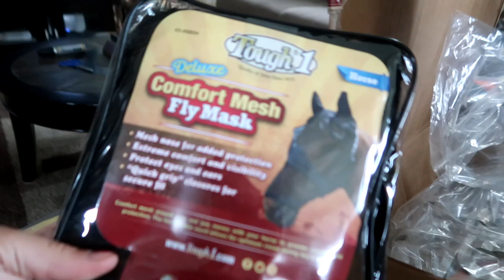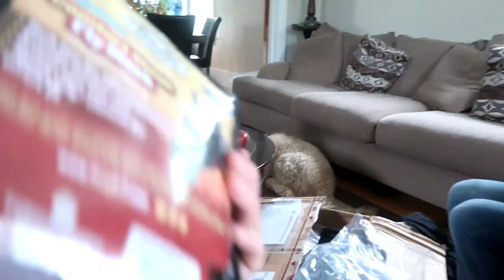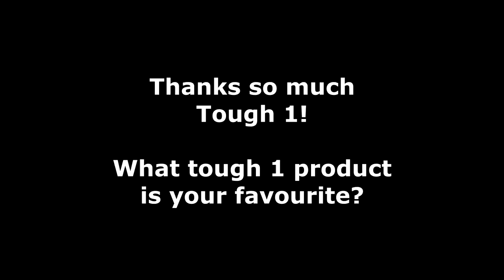HUGE TACK HAUL!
DaybyDayVlogs
110 North Front Street - A3,
Suite #213
Belleville, Ontario, K8P 0A6
Canada